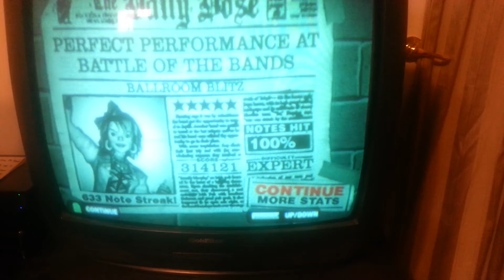ballroom blitz fc (stats)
trash score